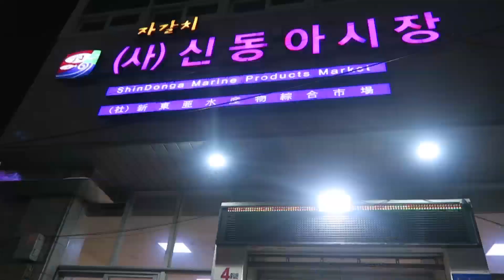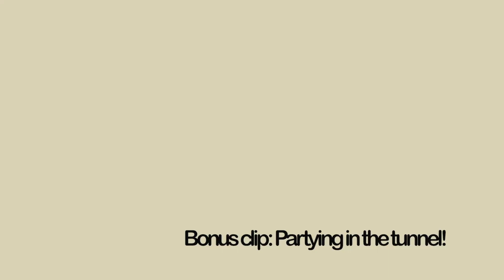Eat with me in Korea | Korea Vlog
Took a trip to Korea in October 2019 and had so much fun! The most important part is, of course, the food! Did a little compilation of food that I ate while I was there at the end of the video.